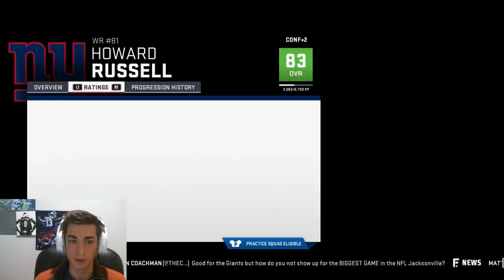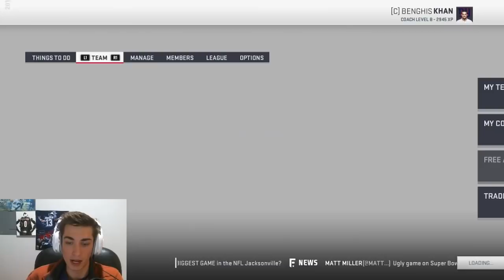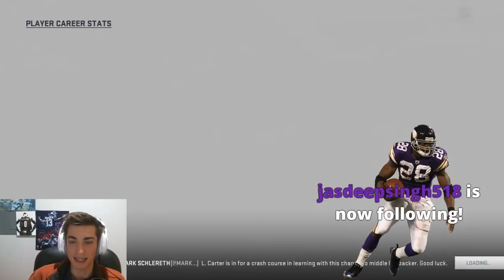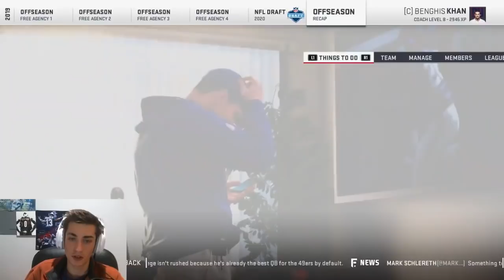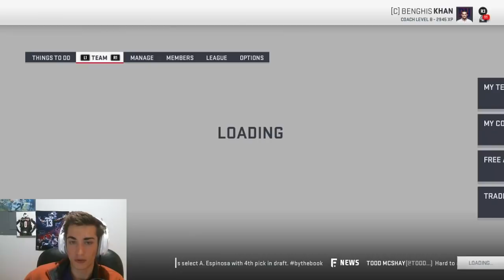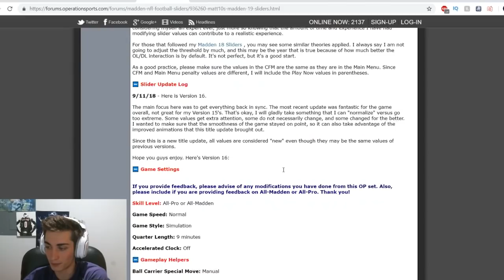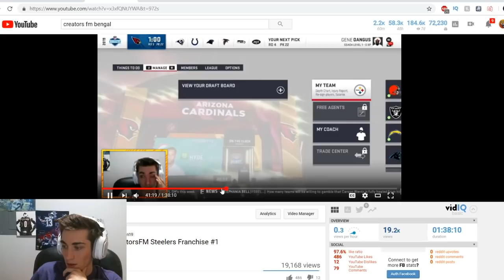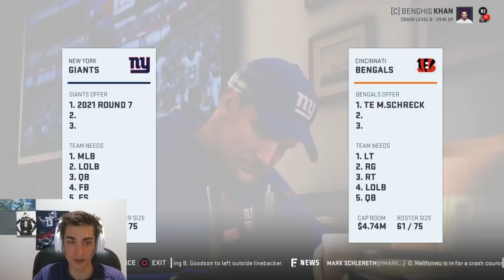Trading Up For a Superstar! Madden 19 Giants Franchise Offseason, Free Agency, NFL Draft!